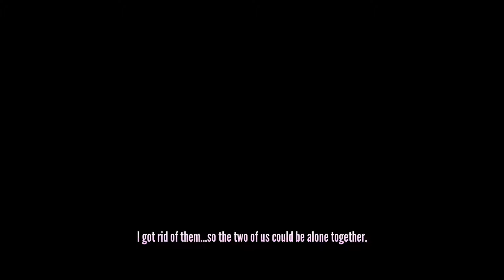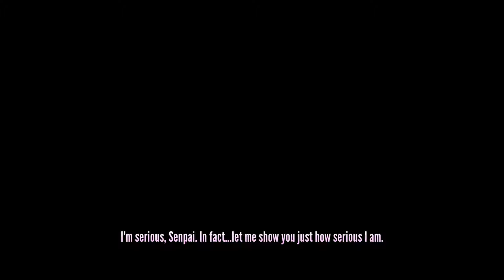Yandere Simulator 202X Mode Genocide Ending with Piggy in Mission Mode Skin killing with a Knife